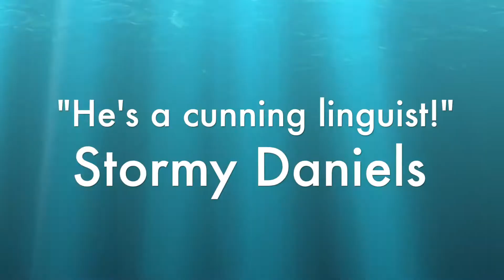armoured pantz intro IIIb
new intro - see how it goes :)